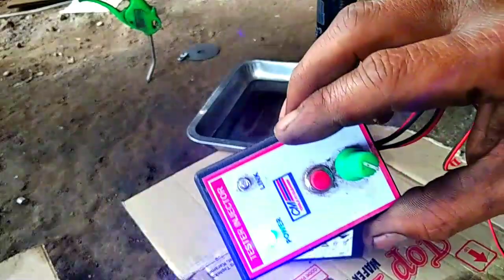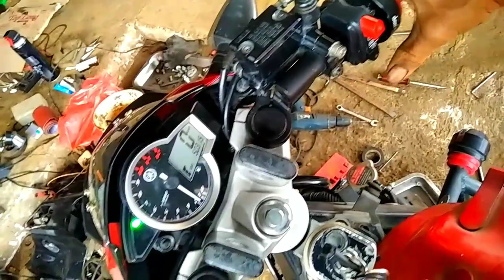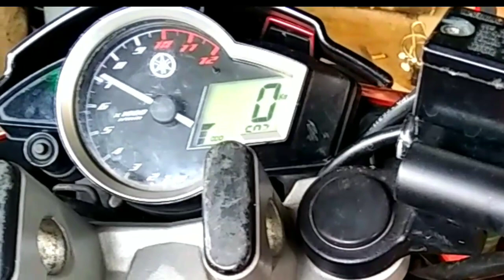Penyebab yamaha vixion mogok susah hidup dan brebet #2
Cara memperbaiki motor vixion mogok, susah hidup dan brebet,

Simak vidio ini sampai selesai agar tidak terjadi ke salah pahaman.